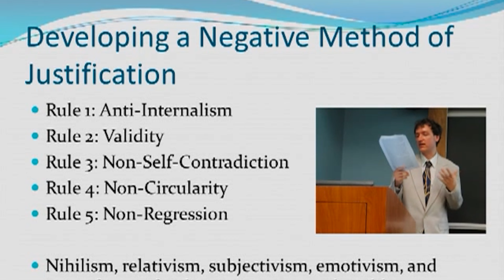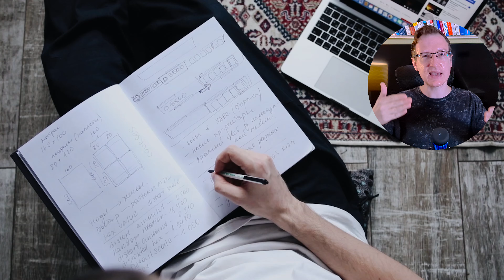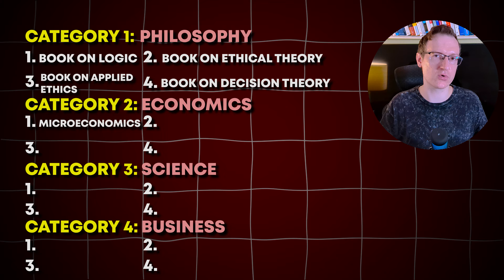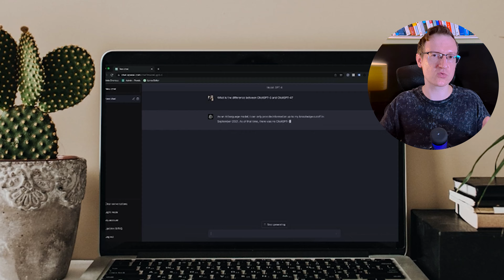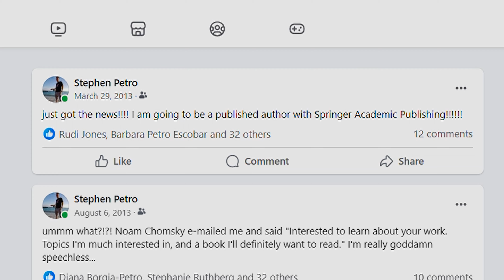16 Books That Will Make You Smarter Than 99% of People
Tired of reading books but getting no ACTUAL results for your life?

There are so many books to choose from - from personal development, to science, to philosophy - but which ones should we prioritize? I share 16 books that not only have made me smarter but which have changed my life. These book recommendations can do the same for you. But it turns out the best books aren't just self improvement books - they're books that will increase your intelligence. These top books to improve your intelligence and top books to improve yourself are ones you won't regret.

Time codes:

00:00-00:48: The proper way to treat knowledge
00:49-03:40: 4 Books on Philosophy
03:41-06:04: 4 Books on Economics
06:05-08:58: 4 Books on Science
08:59-13:28: 4 Books on Business & Entrepreneurship